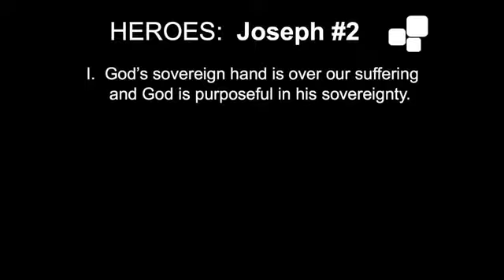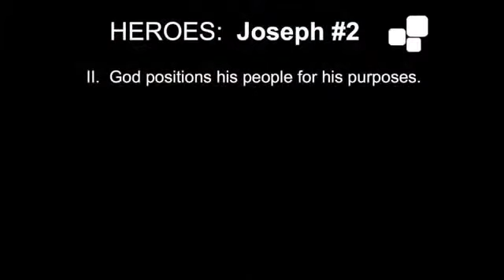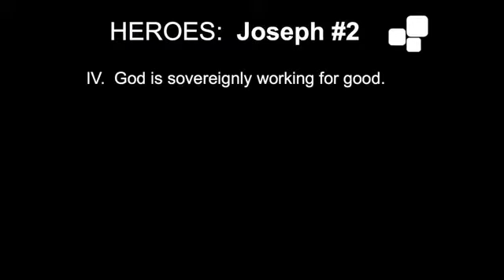Joseph Pt2 (Brian Smith)